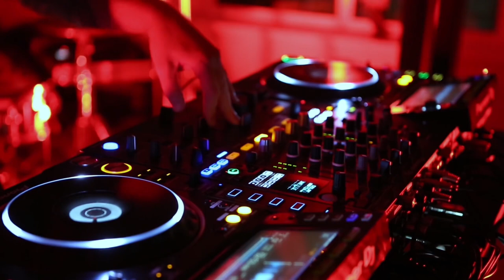Dj Obsti - sesyjka (Remix by Johnwayn)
This is my first song in Polish.